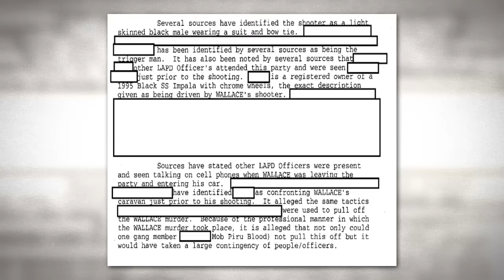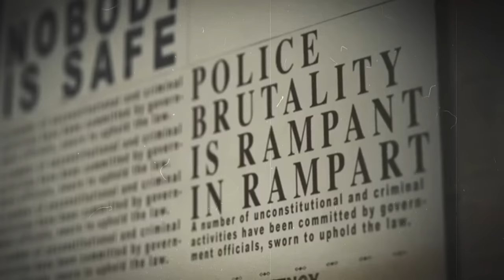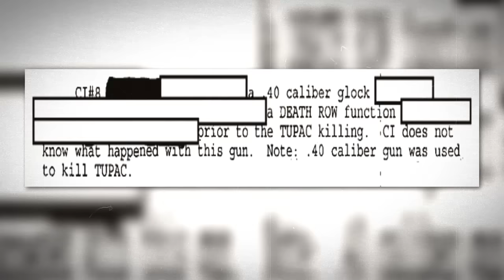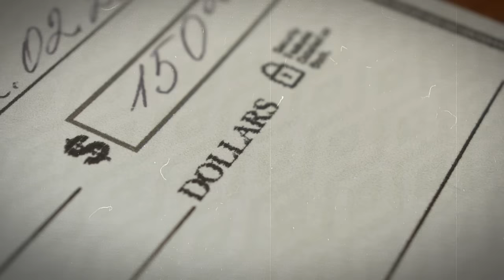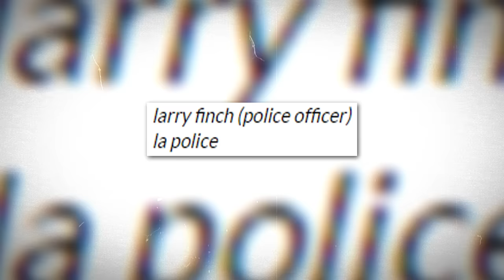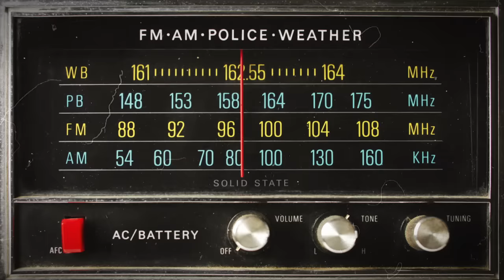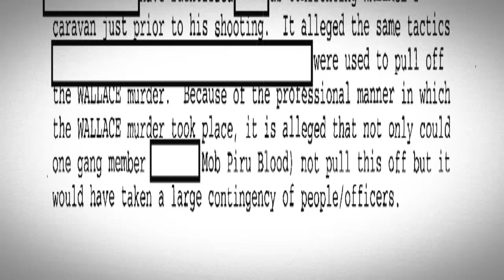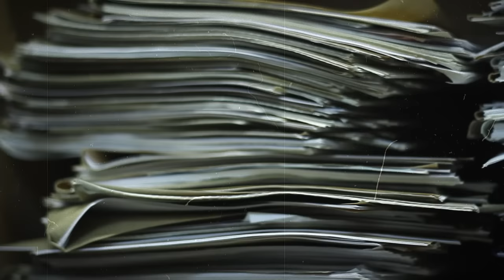Tupac's DECLASSIFIED Files REVEAL Police COVER-UP...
Chapters:
00:00 - Intro
01:32 - Investigation
06:47 - Tupac
12:45 - Biggie
17:54 - Conclusion